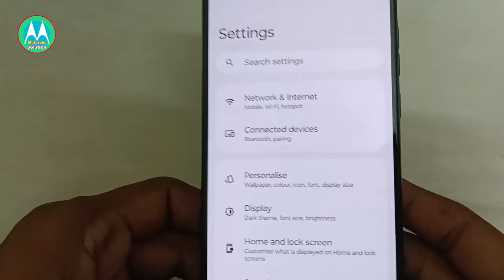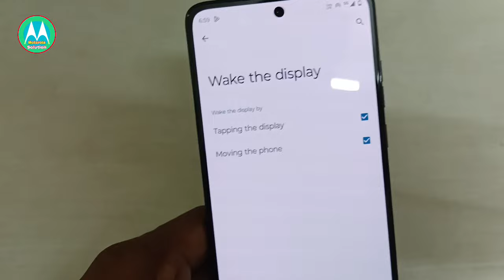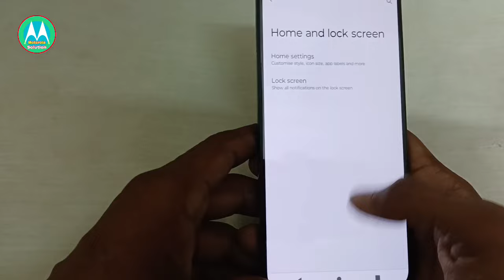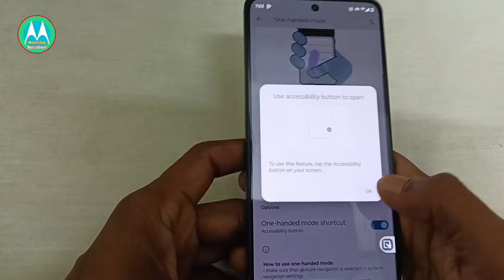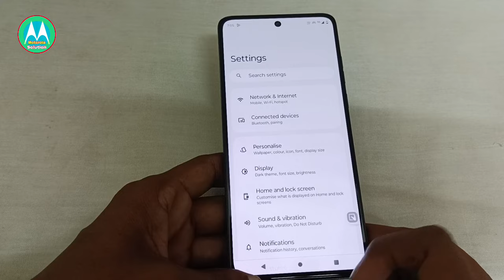moto g84 5g top 5 hidden features / moto g84 android 13 features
moto g84 setting
moto g84 top features
moto g84 tips and tricks